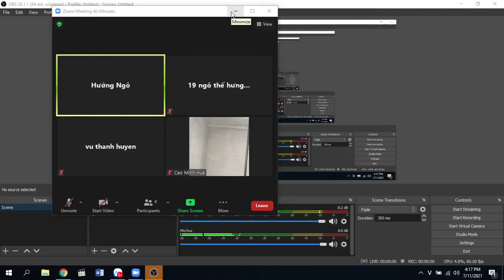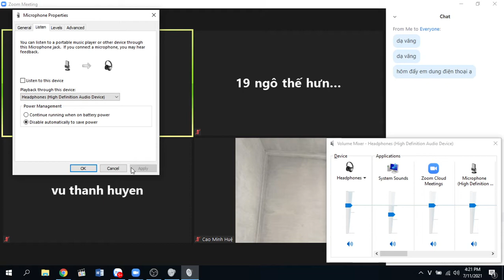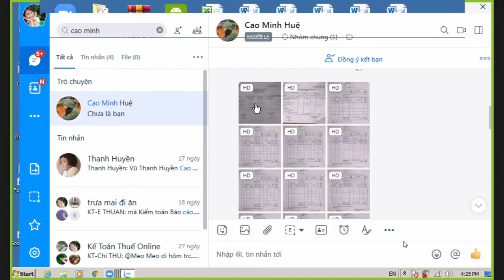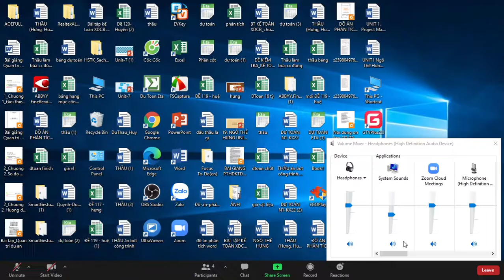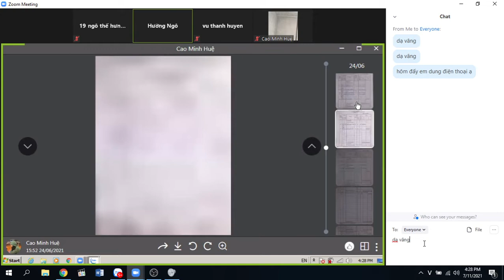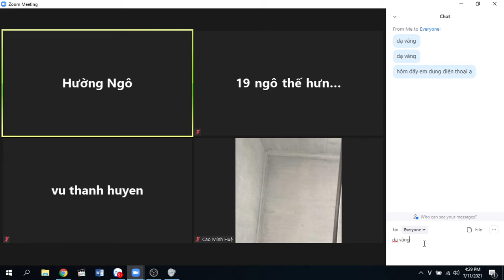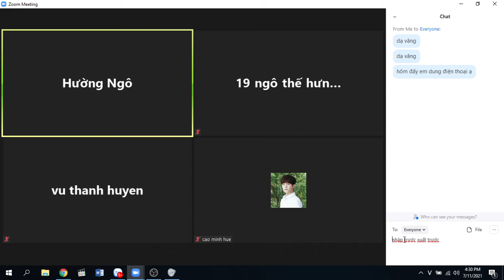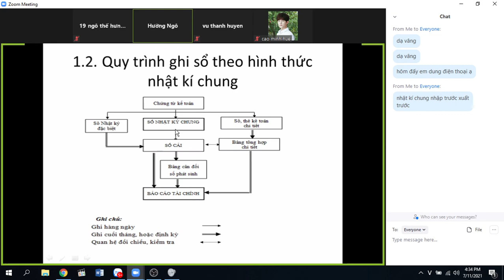Đồ án kế toán